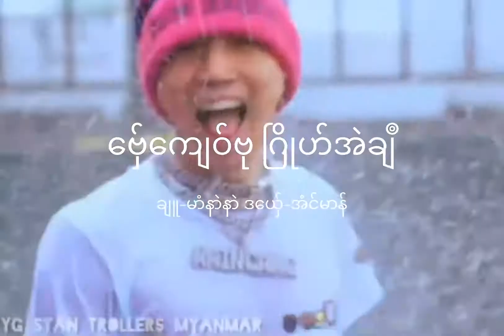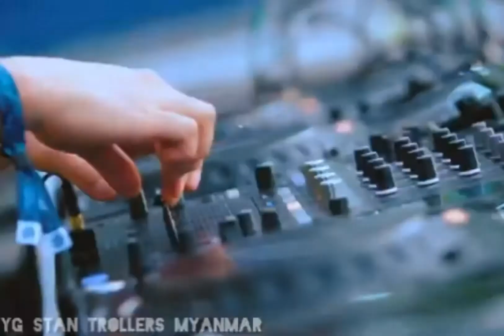ဒွက်အတး ဗှ်ေကျေဝ်ဗု ဂြိုဟ်အဲချဳ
ဗှ်ေကျေဝ်ဗု ဂြိုဟ်အဲချဳ
ချူ-မာံနာဲနာဲ
ဒယှ်ေ-အံင်မာန်